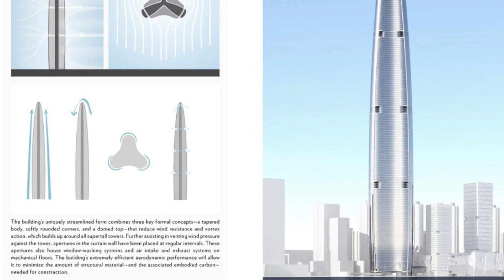El REY de las ALTURAS en medio de la PANDEMIA! MEGA RASCACIELOS en Wuhan, China